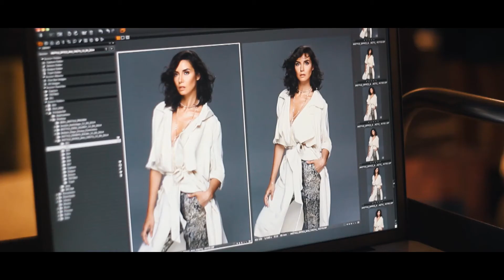Ahu Yağtu InStyle Çekim Kamera Arkası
Ekim ayında InStyle Office özel sayısına kapak olan Ahu Yağtu ile moda çekiminin kamera arkası görüntüleri

Aşağıdaki linklerden bizi takip edebilirsiniz.